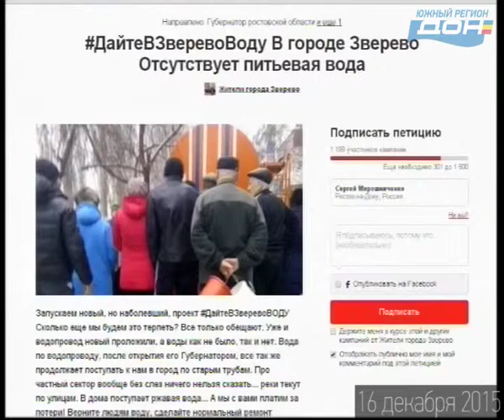Новости 16 декабря 2015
- Дружба двух Ростовов. Город взял шефство над субмариной.
- Макароны и бутылки вместо снега. Ростовчане лепят снеговиков при любой погоде.
- На приеме у первых лиц. Полпред президента выслушал обращения жителей Дона.